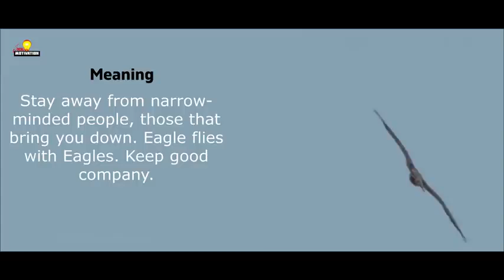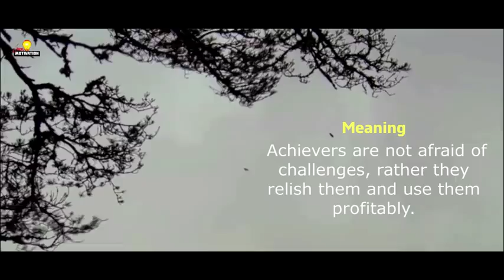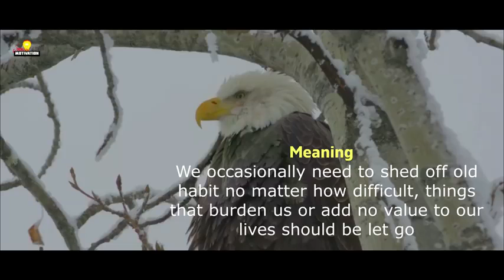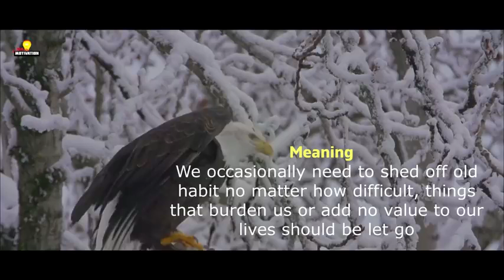Wisdom of the eagle ... 7 principles